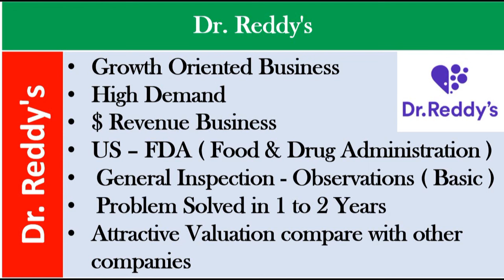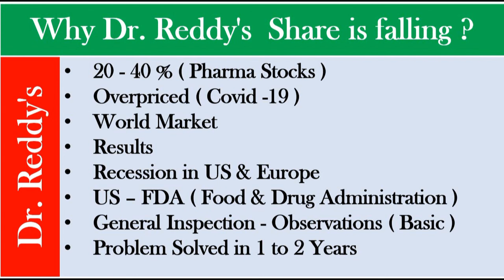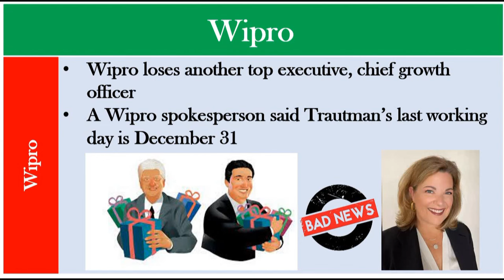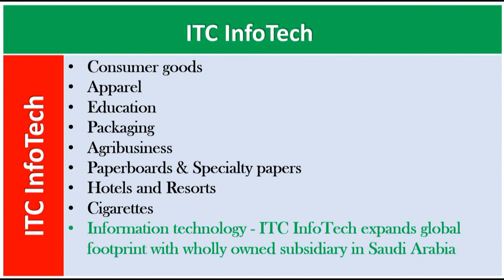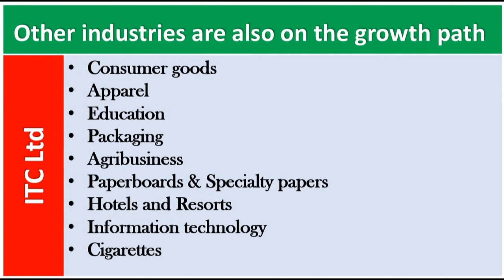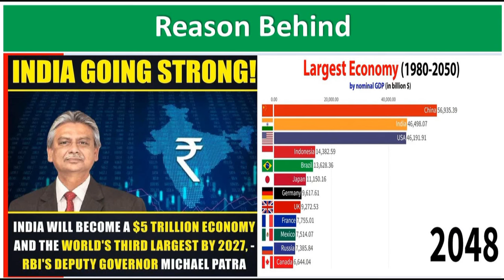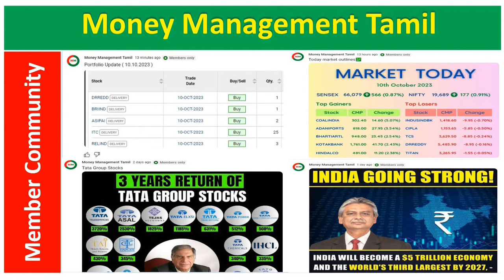ITC, JIO FinSer, Dr.Reddy’s, Wipro, IDFC First Bank - மார்க்கெட் உச்சத்திலும் அமைதிகாக்கும் பங்குகள்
- Business Ideas
 - Motivational Stories
 - Commodities
 - Fixed Income
 - Basic Information about Cash
 - Real estate
 - Equities
 - ETF ( Exchange Traded Funds ), Mutual Funds & Bonds